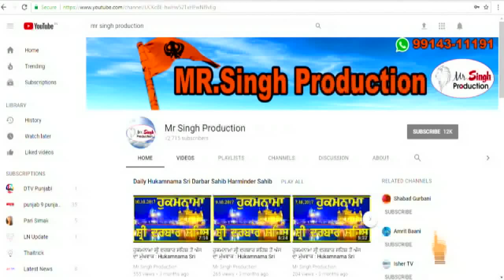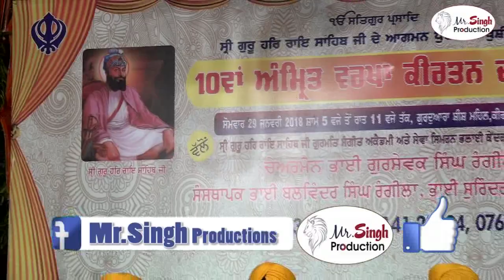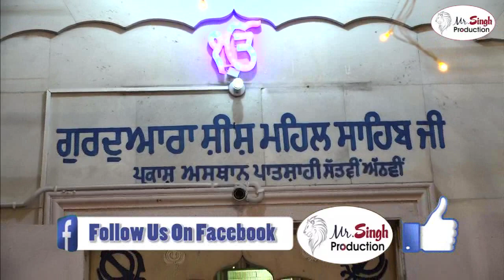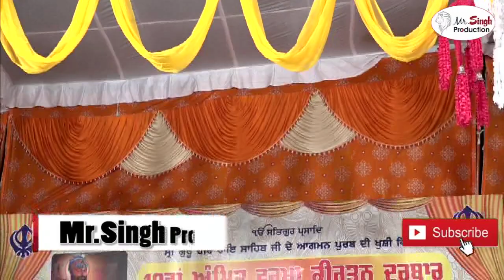Bhai Gursewak Singh Rangila Parkash Purab of Guru HarRai Sahib Ji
ਸ੍ਰੀ ਗੁਰੂ ਹਰਰਾਇ ਸਾਹਿਬ ਜੀ ਦੇ ਅਵਤਾਰ ਪੁਰਬ ਨੂੰ ਸਮਰਪਿਤ ਉਨ੍ਹਾਂ ਦੇ ਜਨਮ ਸਥਾਨ ਕੀਰਤਪੁਰ ਸਾਹਿਬ ਗੁਰਮਤਿ ਸਮਾਗਮ
Gurdwara Kiratpur Sahib

*Live Recording Mr singh production*

video by :- Gurpreet Singh Prince
video by :- kawaljit singh bablu